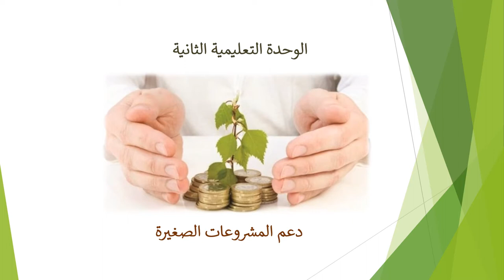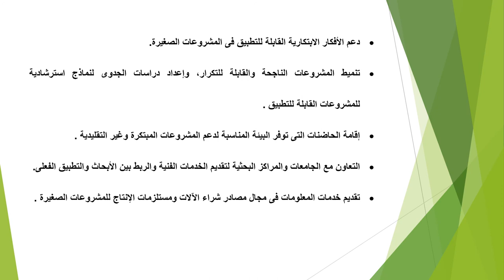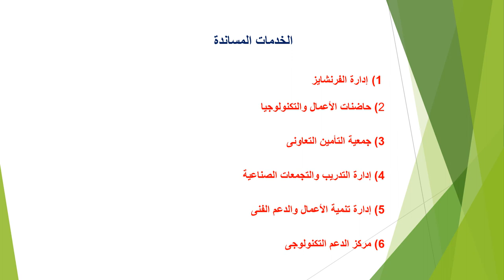DBA - تخصص إدارة أعمال (اول+ ثانى)- الريادة وادارة المشروعات الصغيرة - أ.د/ ممدوح رفاعى- 02